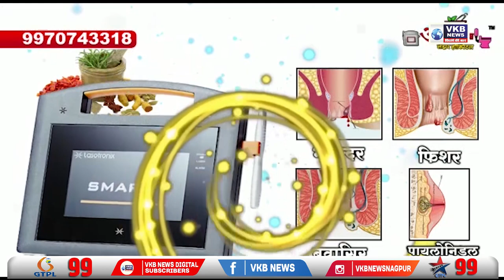हिंमत असेल तर आपण ईडी च्या चौकशीला जाऊ - खा. उदयनराजे